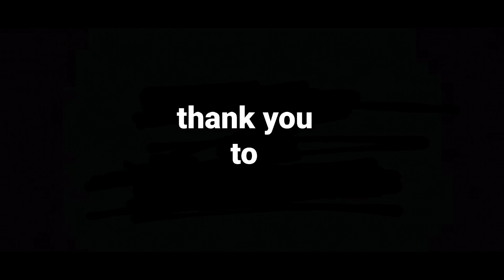Barrie Thomas "In Conversation" with Shirley Jones of The Jones Girls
"In Conversation" with one of the High Priestesses of Philadelphia International Records, Shirley Jones. Hear the back story, up to present day with a new single out, available on all musical platforms, and featured artist in the final episode of the series "Unsung". Yes, another legend tells their story.